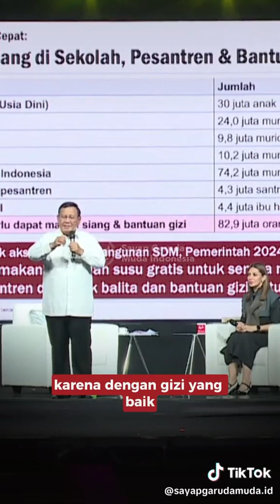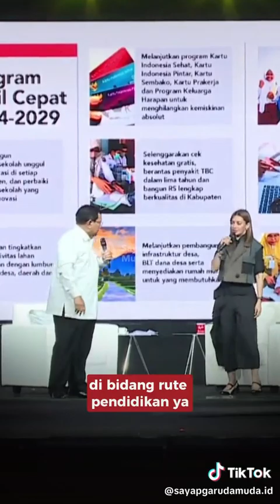Roadmap Pendidikan dlm Program Kerja Prabowo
Video from INGE MANGUNDAP BARU